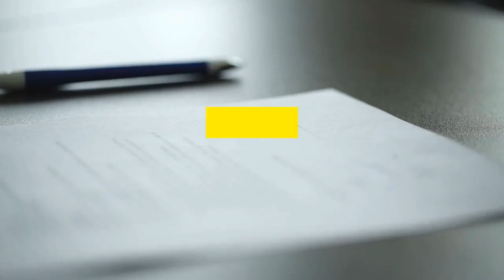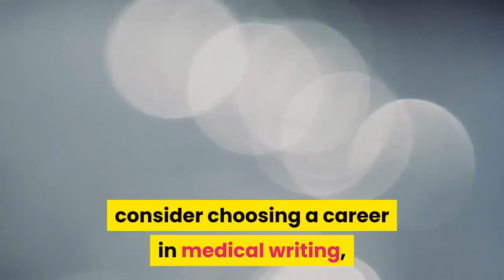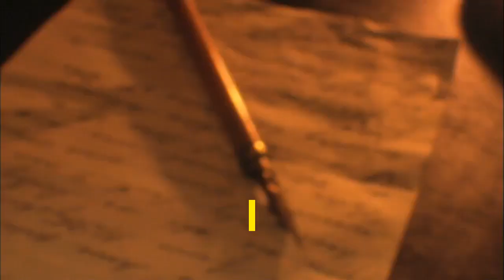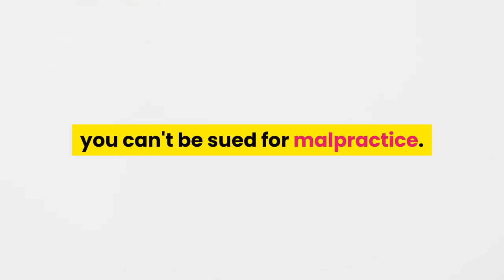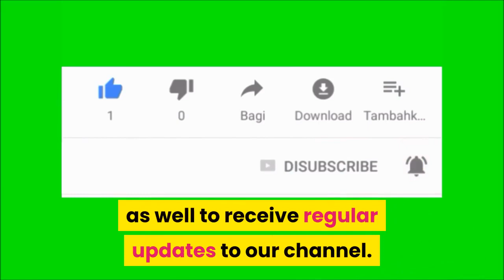10 Reasons to Choose a Career in Medical Writing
This video discusses the Top 10 Reasons to Choose a Career in Medical Writing

Medical Writing is a stable career that can provide many opportunities for those interested in the medical world, however, ofttimes this profession is overlooked.

This video delves into the world of Medical Writing and the top 10 reasons to choose a career in Medical Writing.